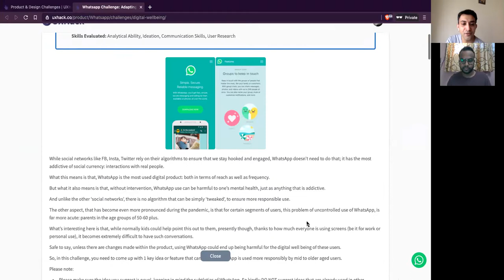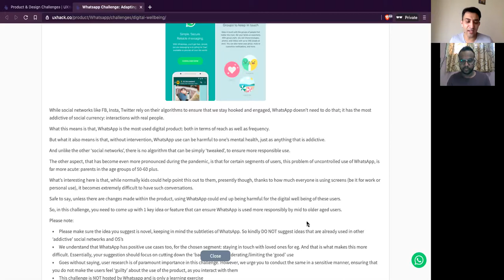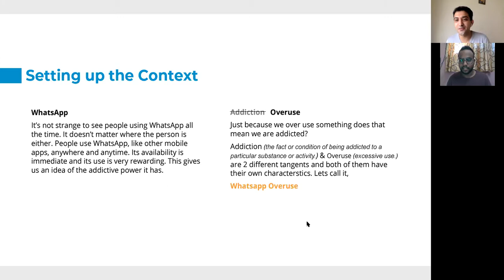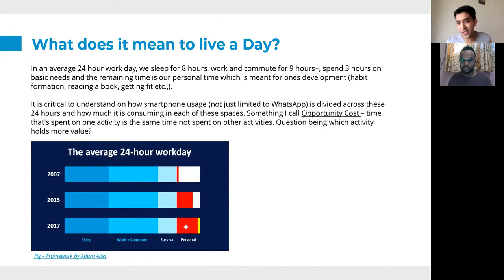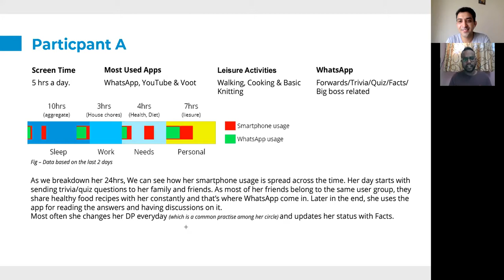Weekly Showcase | Ep13 | Rajath | Whatsapp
With: Rajath Ts
Claim to Fame: Winner, Whatsapp Challenge